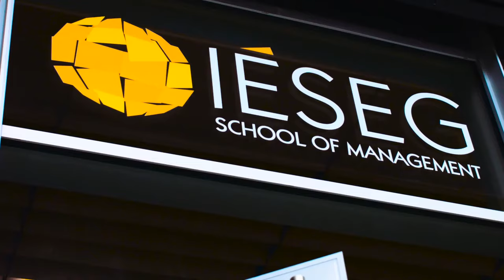Master in Fashion Management - IÉSEG